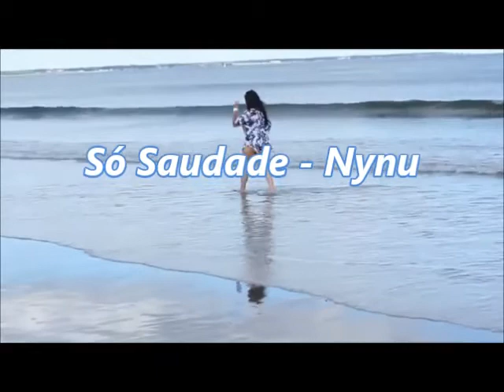❤Só Saudade Sozinha na Praia Claudia Moreno Versão de Excuse me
Anos 70 versão de música EXCUSE-ME -JUNIOR